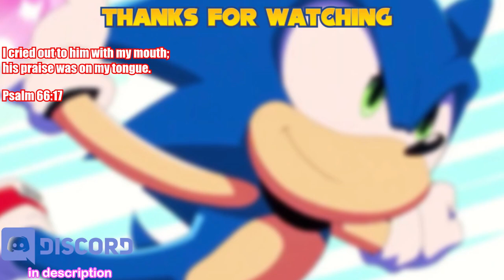|Playing Smash bros ultimate as Steve in 2024 is a TRIP!!| 💥SSBU Ep 1💥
In today’s video I revisited SSBU in 2024!! And I played as Steve that’s literally it I don’t expect this to get any views but ay…it’s something I wanted to do lol 😭

Chapters:

0:00 intro

1:23 gameplay

13:18 outro